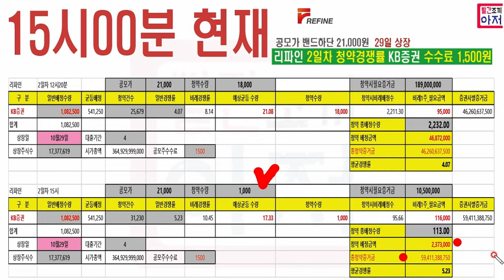리파인 권리조사대행 2일차 15시 증거금 594억 최종균등예상 15주내외, 비례1주 14만원 예상